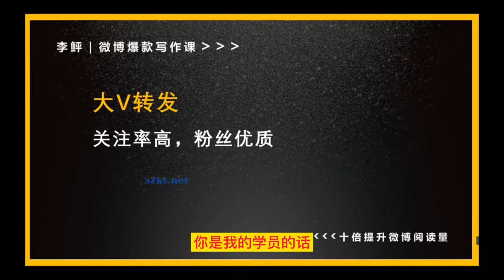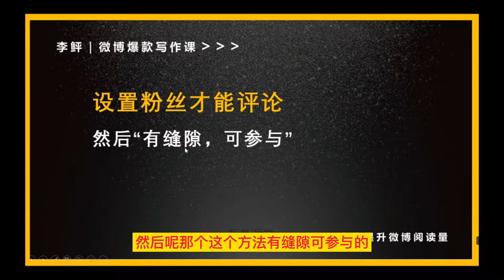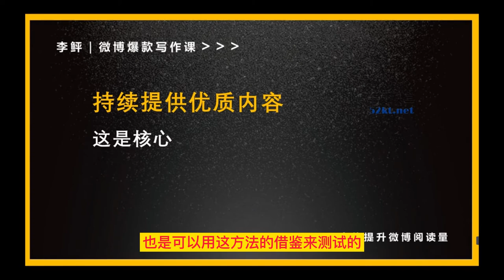微博运营有流量，没关注，怎么办#微博运营